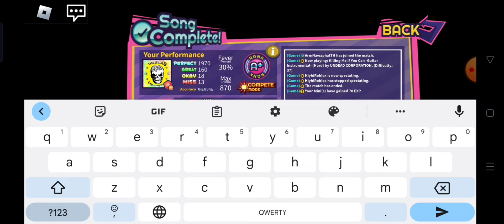How can i get a Rank A+ in Difficulty 37? 😮😮😮 [Killing me if you can (Hard)] [Roblox Robeats #02]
Also i play my phone, not pc!
Maybe i've reveal my voice ready 😆